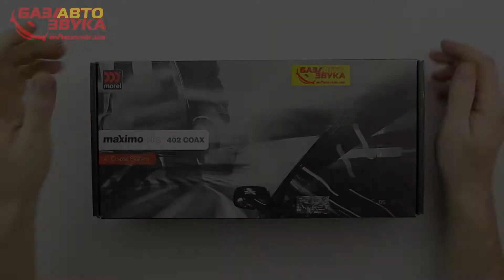Автоакустика Morel MAXIMO ULTRA COAX 402